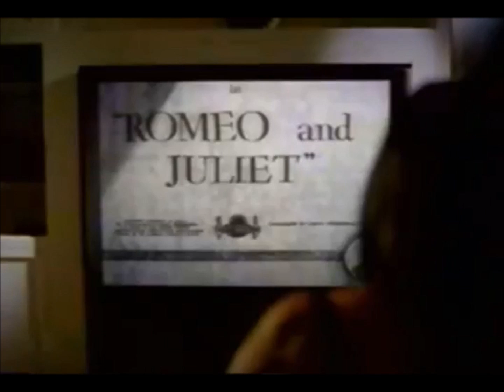Sylk-E. Fyne - Romeo & Juliet feat. Chill (HD)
Sylk-E. Fyne (born July 12, 1977) is a female rapper from South Central Los Angeles and former member of the unreleased group G.B.M. from Eazy-E's Ruthless Records. She started rapping while in high school and, after getting a college degree, recorded her 1998 debut, Raw Sylk, on RCA. She later released her second album Tha Cum Up on Rufftown in 2000, toured with Bone Thugs-n-Harmony, and made numerous guest appearances on hip hop albums in the late 90s. She had a hit solo song in 1998, "Romeo and Juliet", which reached number 6 on the Billboard Singles Chart. She briefly reappeared a couple of years later in 2000 with a song called "Ya Style" featuring Snoop Dogg and Bizzy Bone. In 2010 Sylk E. Fyne resurfaced back into the rap game. She released 2 new songs on her Official Myspace page.

Album "Raw Sylk" (1998)